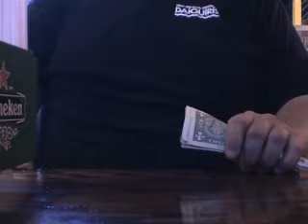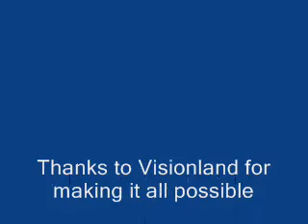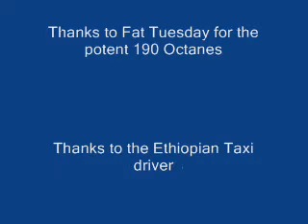New Orleans January 2005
We had a 3 hour layover/stopover in New Orleans returning to Birmingham Alabama from Dallas Texas. We took advantage of the opportunity to hit Bourbon Street and this is what transpired